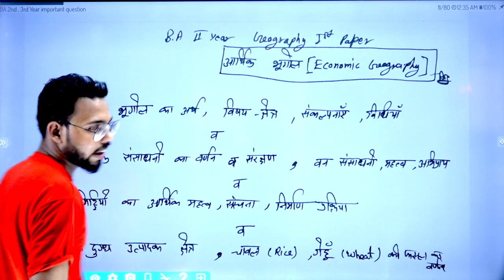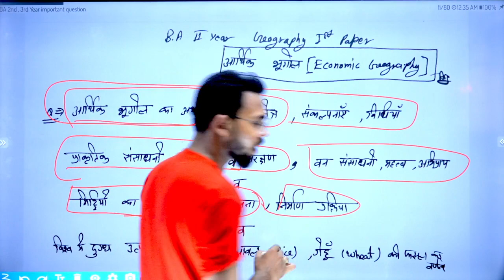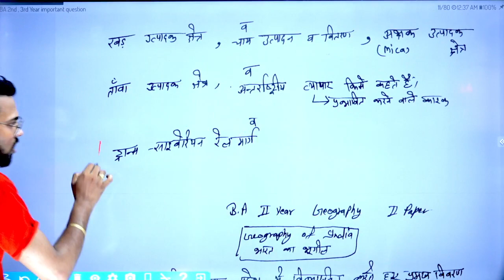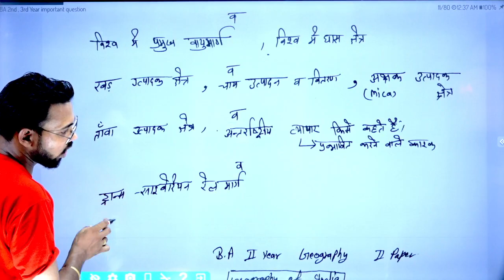BA 2nd year भूगोल प्रथम पेपर, 2022 important question, By Suraj Raj sir